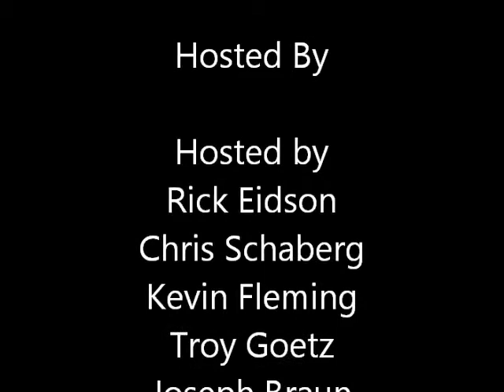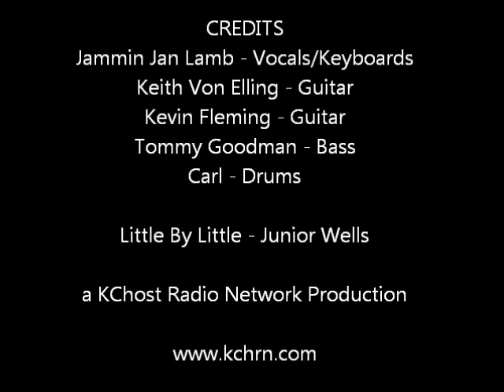Little by Little - 3 Of a Kind Wednesday Jam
Three of a Kind Wednesday Jam 11703 E 23rd St Independence, MO - August 17, 2011 - - Hosted by Rick Eidson, Chris Schaberg, Kevin Fleming, Troy Goetz, Joseph Braun -- A KCHost Radio Network Production